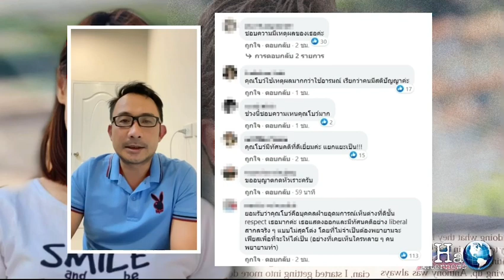โบว์ ตอกหน้า 3 นิ้ว น่าสมเพช ลุ้นให้ทุกอย่างล้มเหลว หลัง รัสเซล โครว์ ชมไทย | THA Internews